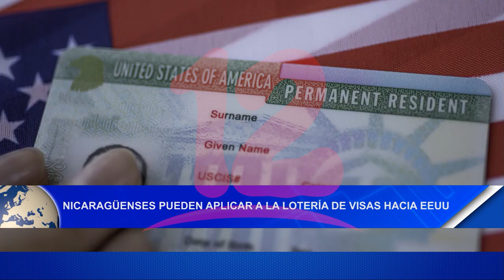Noticias12Nicaragua Nicaragüenses pueden aplicar a la lotería de visas hacia EE.UU.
Comienza inscripción para la Lotería de Visas 2024 hacia EE.UU., los nicaragüenses pueden aplicar a este programa